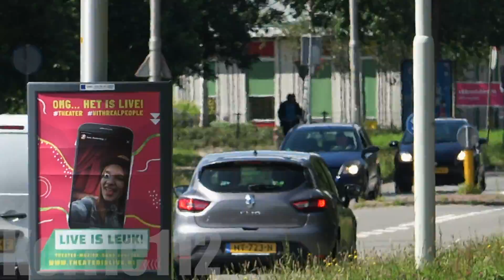[Luchthoorn][21.06.2019] Ambulance & Politie met spoed in Leeuwarden